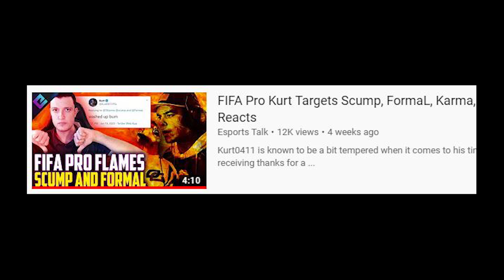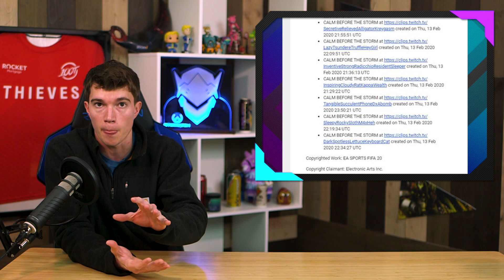EA Striking Kurt0411 on YouTube and Twitch is a Problem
We have seen these game companies strike down creators before and with good reason, I'm not sure about this one from EA.